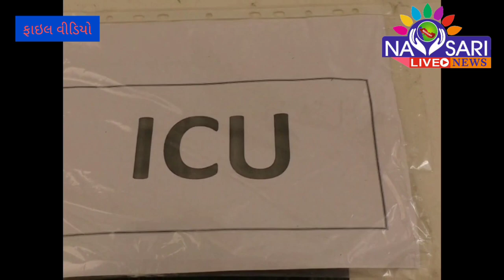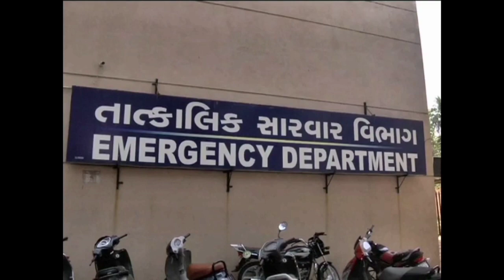Navsari Live Breaking : One more positive case at kalyawadi, navsari.